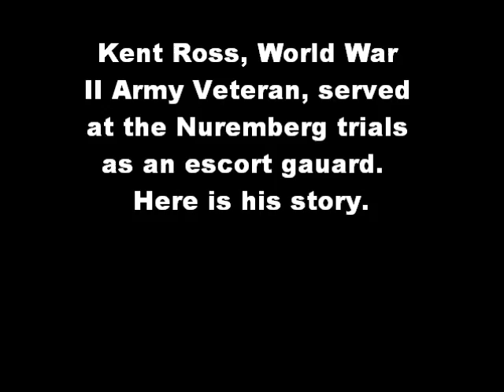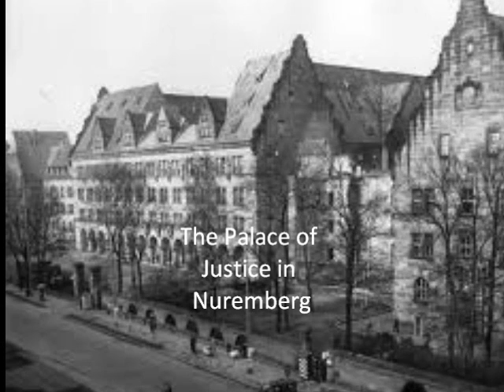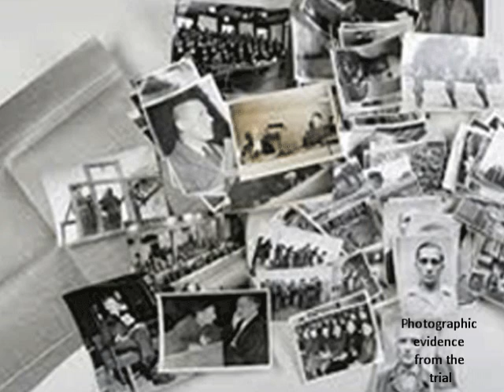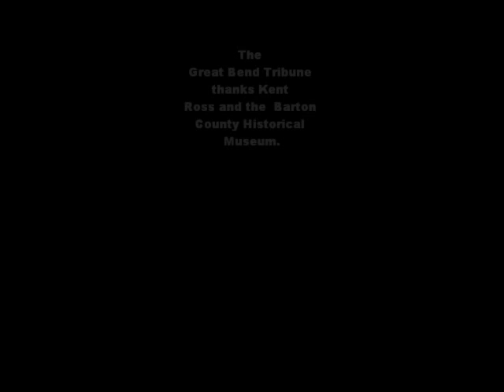Kent Ross, World War II Army veteran and Nuremberg trial escort guard